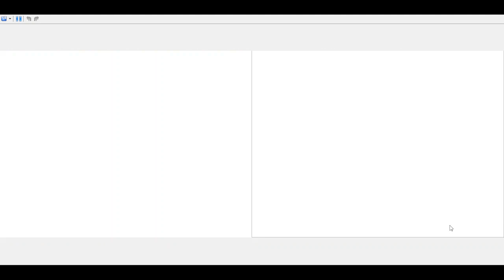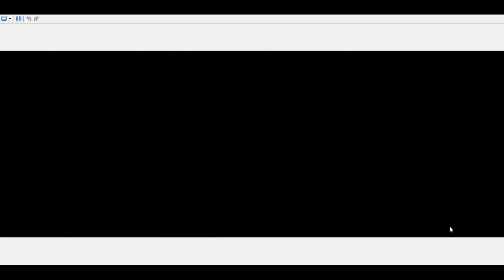Pokemon Noir RANDOM #4 Maillard